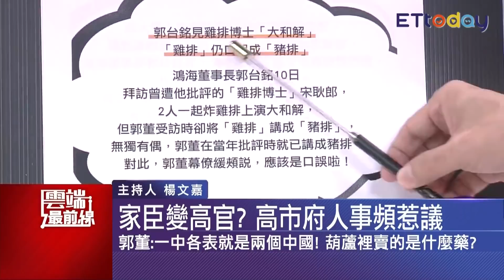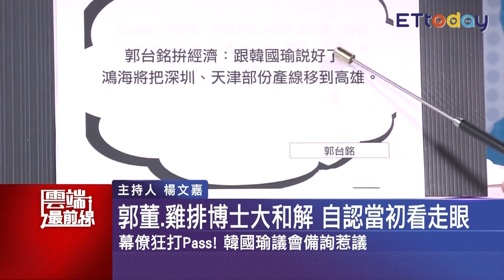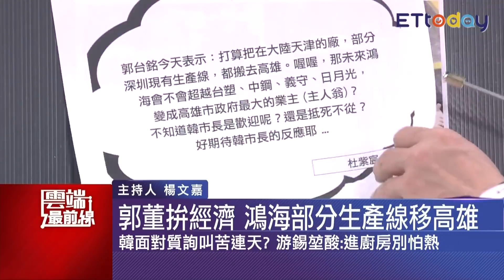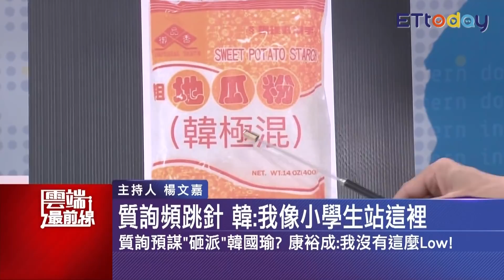郭台銘見雞排博士「大和解」！ 自認看走眼 宋：讓企業家拚經濟｜雲端最前線 EP598精華